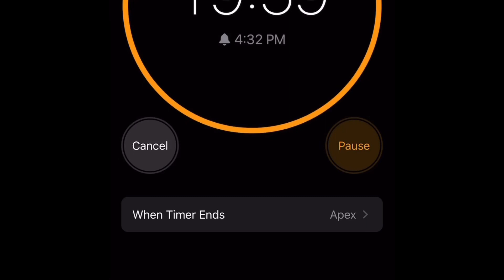NEW 💥 POWER HOUR CLEAN WITH ME 2019 | EXTREME CLEANING MOTIVATION | ONE HOUR OF SPEED CLEANING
Hi loves today is the 1st day of my 25 days of cleaning for clean-mas starting off with a new power hour clean with me 2019 I hope I can bring you guys some extreme cleaning motivation with all my cleaning videos 💥 this will be one hour of speed cleaning to start out my new cleaning series
Let’s mom boss it up and hustle get this house clean to start
The new year fresh ❄️ I hope I can bring you guys some great cleaning motivation and make these cleaning videos satisfying 🙌🏻 hustle along with me for these 25 days till Christmas 🎄
lets get this real life cleaning done and mom boss it up this December :)